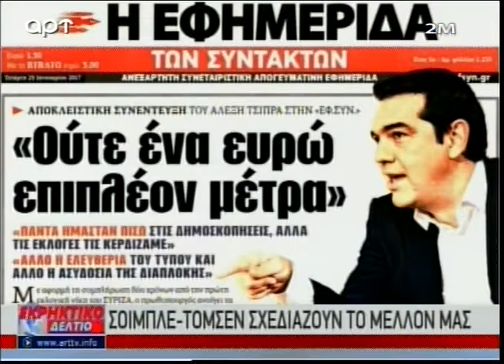Τελεσίγραφο μιας εβδομάδας για τα νέα σκληρά μέτρα....